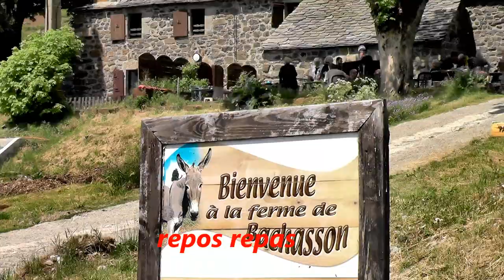Une journée de campagne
journée à Lachamp -Raphaël puis au Gerbier de Joncs (ascension) pour une partie de l'équipe de campagne de la NUPES (nouvelle union populaire écologique et sociale)dans le cadre des élections législatives :un autre monde est possible.